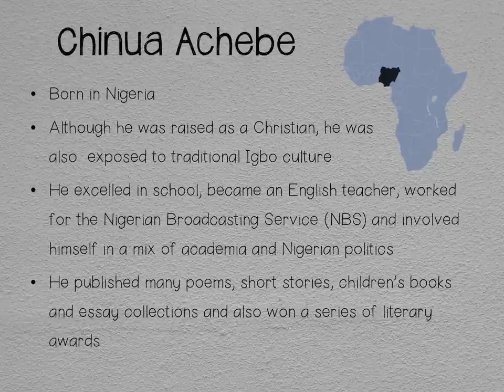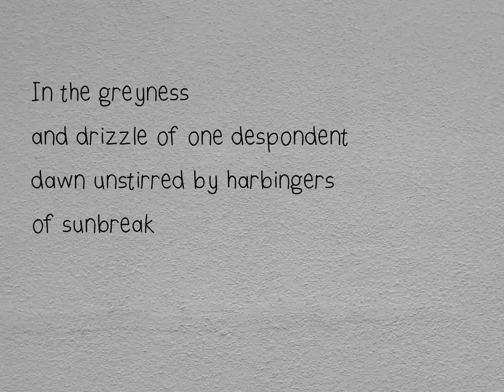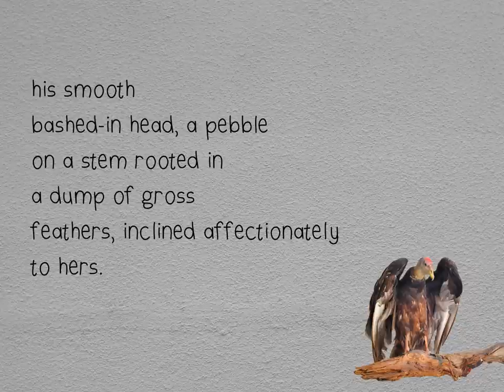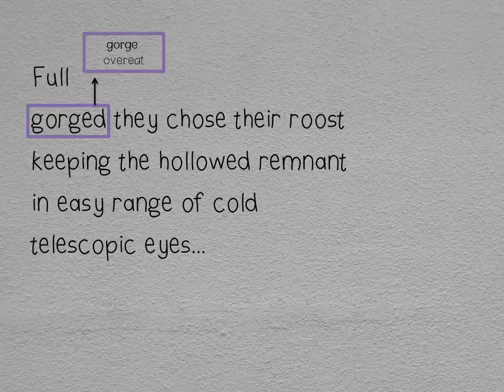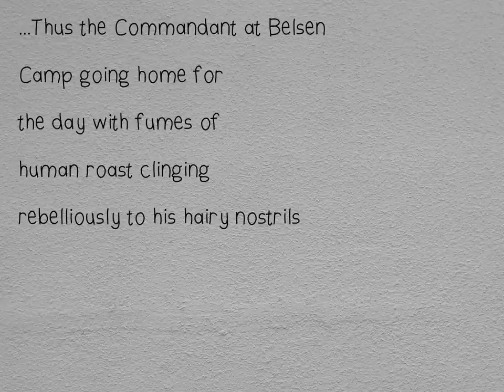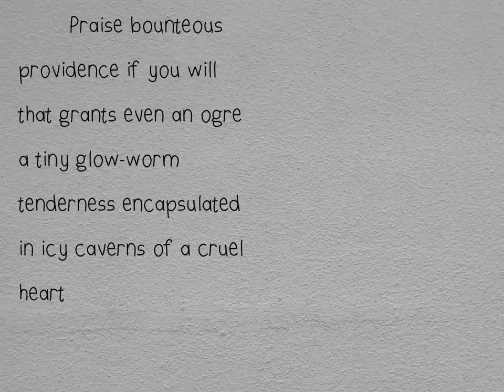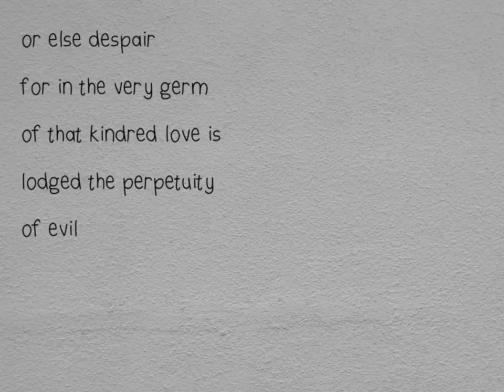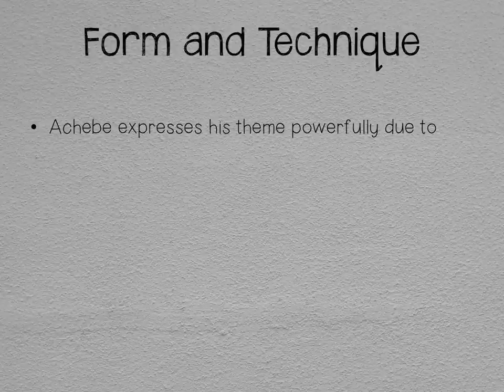Grade 12 Poetry: 'Vultures' by Chinua Achebe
An analysis of the poem 'Vultures' by Chinua Achebe as part of the Grade 12 English Home Language syllabus.